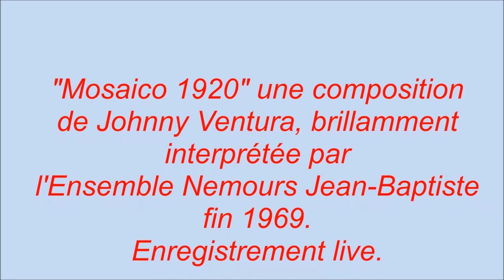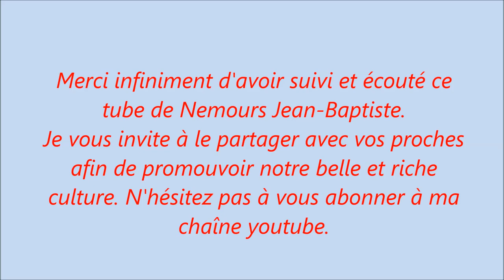"Mosaico 1920" live interprété avec brio par l'Ensemble Nemours Jean-Baptiste ca. 1970.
"Mosaico 1920" live composition de Johnny Ventura interprétée avec brio par l'Ensemble Nemours Jean-Baptiste ca. 1970. Bonne écoute à toutes et à tous.